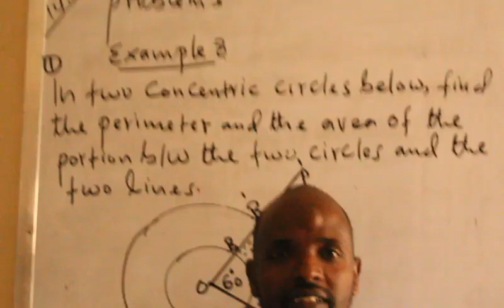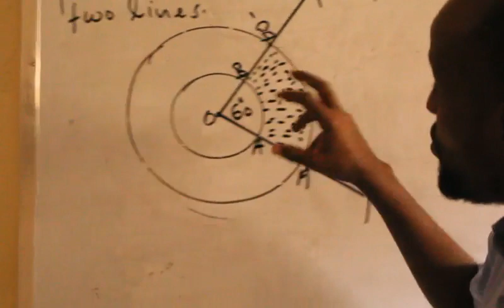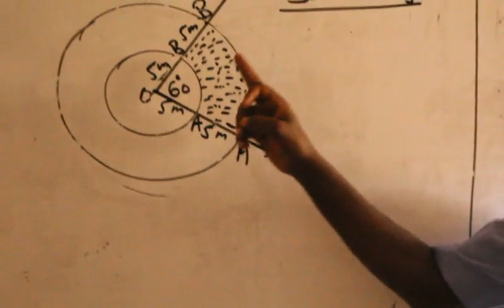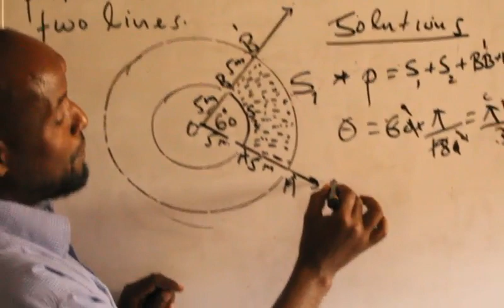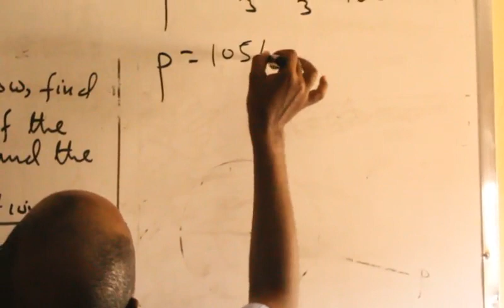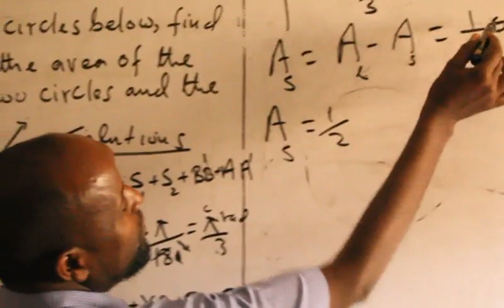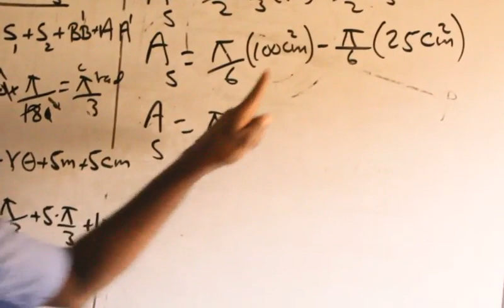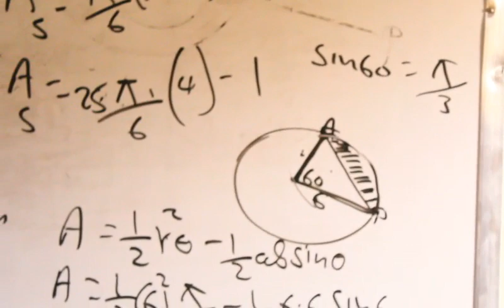Trigonometry ( Casharka 9aad) : Maxamuud Cali Aaden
problems of sector